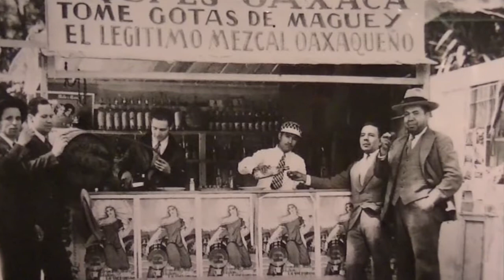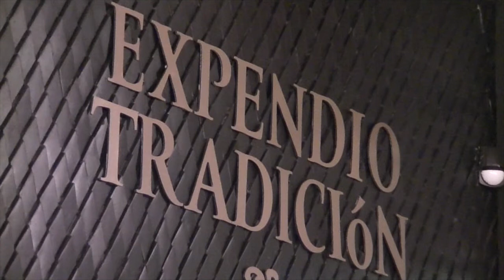Expendio Tradición.- CalendaTV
Con una tradición de más de un siglo, ahora la Familia Chagoya, reconocida en Oaxaca por la producción de mezcal, abre sus puertas a un nuevo concepto en la bebida tradicional de Oaxaca, llamada "Expendio Tradición", un lugar donde degustaras un sin fin de sabores de éste emblemático licor.